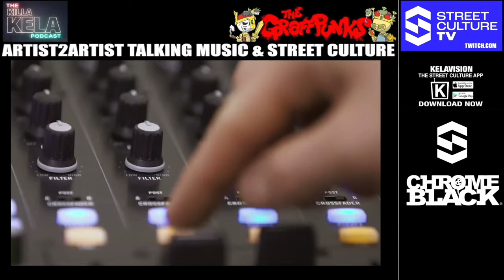SKAM2 (DESIGNER/LP COVER ARTIST U.S) & DJ HARRY LOVE (DJ/PRODUCER UK) // KILLA KELA PODCAST #571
Todays Podcast we are talking to not only the man behind Hip Hop album cover designs such as Emenem, A Tribe Called Quest, DJ Spinna to name a few. But also the man Behind Logo's such as Drink Champs. Today we're talking to the artist known as Skam2. And alongside Skam is a personal friend of mine, Beatmaker, world renowned DJ and Producer Harry Love, talking about his new, first official release of his career entitled "Speechless". This is Skam2's and Harry's Podcast, ENJOY!